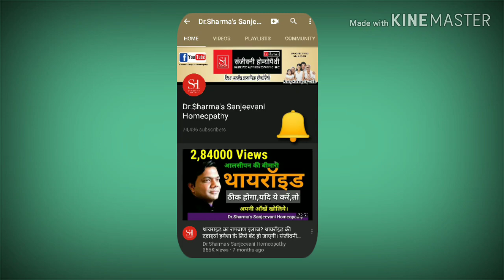हाइपो थाइरॉइड के लिये 2बेस्ट होमेओपथी दवाईयांHypothyroidism Best 2 Medicines Homeopathy Dr Vibhuti S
हाइपो थाइरॉइड के लिये 2 बेस्ट होमेओपथी दवाईयां Hypothyroidism Best 2Medicines Homeopathy Dr Vibhuti Sharma, Raipur, Chhattisgarh

Medicines:-
1-Thyroidinum 3x tablet
2-Calcarea Carb 200,2-2drops
3-Pulsatilla 200,2-2drops(Menses disturb)